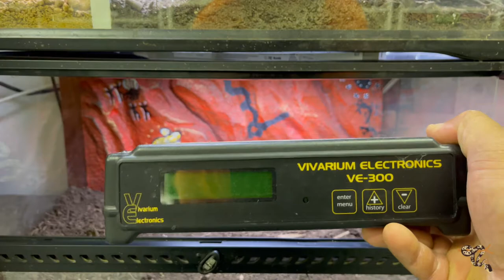Baby Colubrid Setup Comparison!-Naturalistic Vs. Traditional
Kimberly
Rebecca
Cheri
KiwiKaboom
Jeremy M